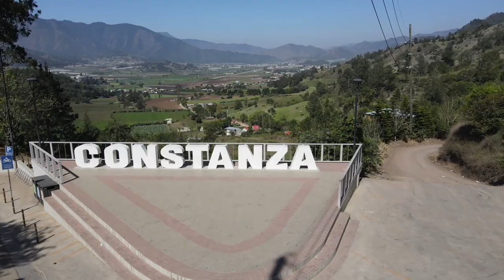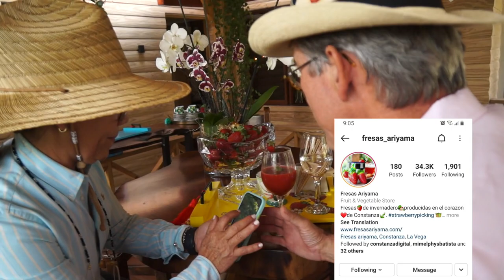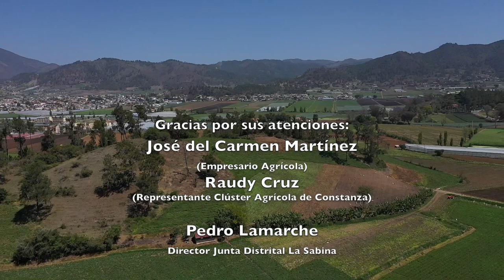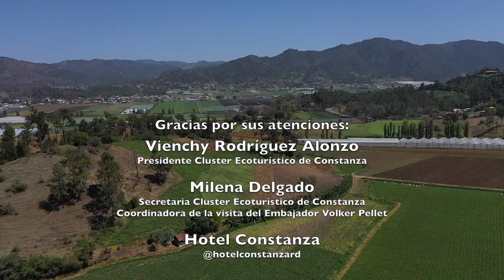Que busca el Embajador de Alemania, Doctor Volker Pellet de visita por Constanza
El embajador de la República Federal de Alemania en el país, Volker Pellet realizó este fin de semana una visita de Cortesía al municipio agroturístico de Constanza, acompañado del señor Nelson Valentine (Agregado Comercial de esta Embajada).

Ambos fueron recibidos en el salón de reuniones del Aeropuerto doméstico 14 de junio por la presidente del Clúster de Constanza, Vienchy Rodríguez.

La visita es el resultado de una invitación hecha por el Clúster al distinguido embajador para cultivar las relaciones diplomáticas, fomentar la amistad y el interés de presentarle la diversidad turística y agrícola Del Valle Encantado del Caribe.

En el encuentro de recibimiento al diplomático  estuvieron presentes, el director del distrito municipal La Sabina Pedro Lamarche y el licenciado Raudy Cruz, representante del sector agropecuario.

La agenda incluyó un recorrido agroturístico en el Jardín Frutal y de suculentas El patio de Papi, inaugurado con la visita del embajador. Más adelante Volker Pellet fue conducido por diferentes sembradíos e invernaderos, experimentó la aventura con los Monteadores de Constanza en un Paseo en Buggie por la zona Del Valle.

Visitaron los almacenes frigoríficos Alfridomsa y la empacadora Fresh Pack donde hicieron un recorrido por las instalaciones constatando el proceso de lavado, empaque de vegetales y almacenamiento.

El embajador alemán y su acompañante también fueron recibidos como huéspedes distinguidos en Fresas Ariyama, donde degustaron el famoso y delicioso jugo de fresas cosechadas en el patio de la propiedad pudiendo además marotear fresas desprendidas de las plantas con sus propias manos.

La siguiente parada fue en La Esquina Gastrobar, siendo recibidos por Salvador Ferrer, experto culinario y creador junto a su familia de varios tipos de cervezas artesanales degustadas por el doctor Volker Pellet y Nelson Valentine quienes consintieron en aprobar positivamente su sabor y presentación.

El paseo terminó con un almuerzo en el restaurante de Altocerro villas, hotel & Camping ubicado al norte del aeropuerto en una montaña con vista completa los valles de La Sabina y Constanza.